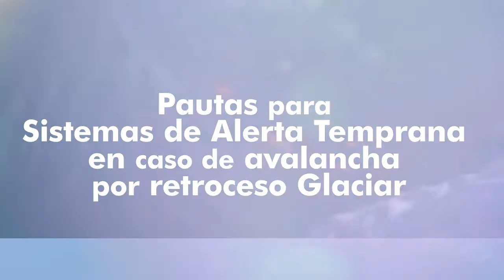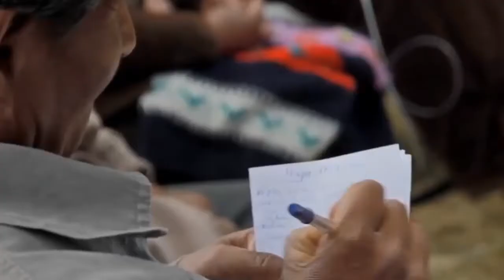2015 10 06 GLACIARES Un viaje a través del tiempo_Perú al 2030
Proyecto Glaciares+
Una iniciativa de Cooperación Binacional Perú-Suiza

Agencia Suiza para el Desarrollo y la Cooperación COSUDE
Care Perú